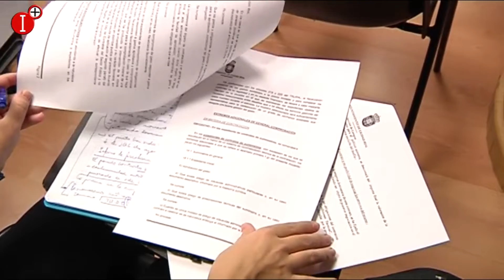POLÉMICA EN LA CONTRATACIÓN DE LA CABALGATA DE REYES